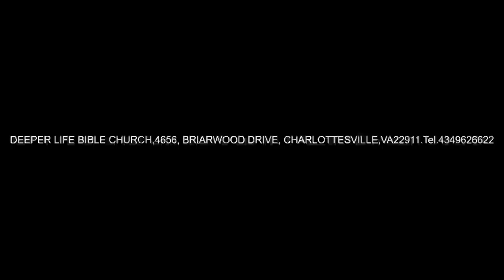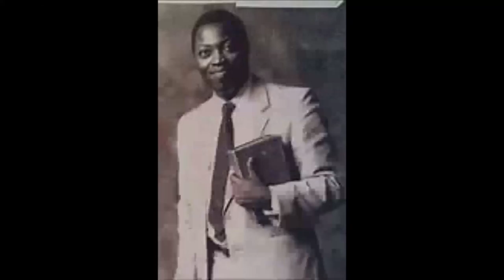FROM PRISON TO PULPIT - PAS W F KUMUYI